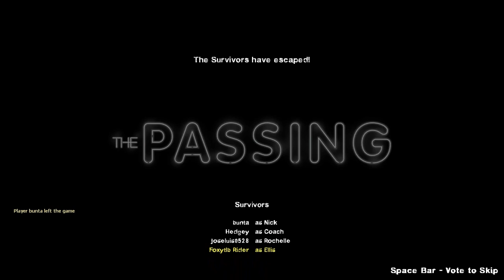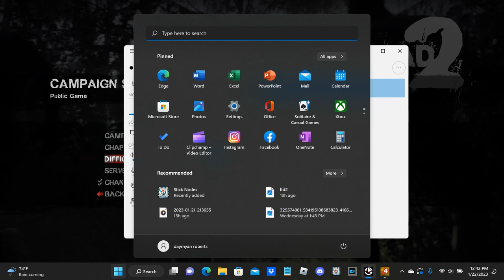Left 4 Dead 2 - Chapter 2: What can go wrong?